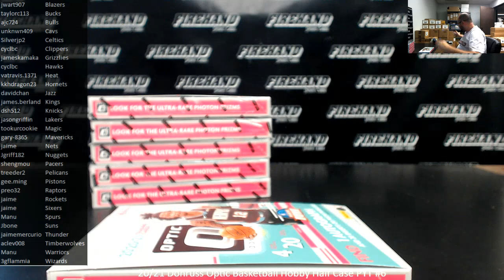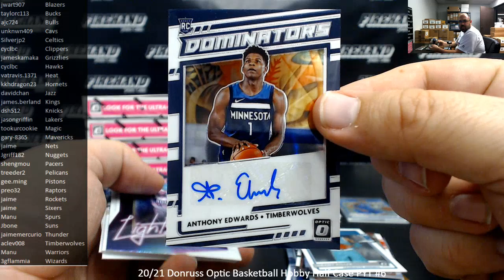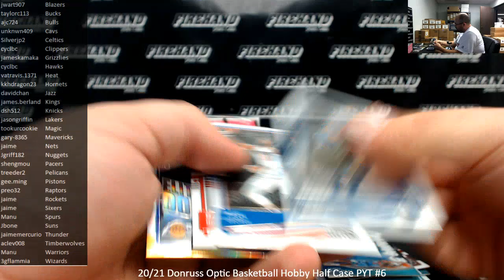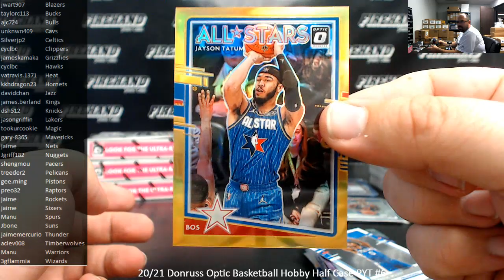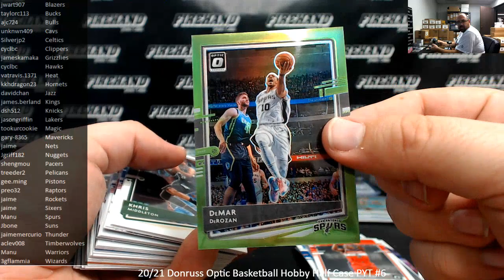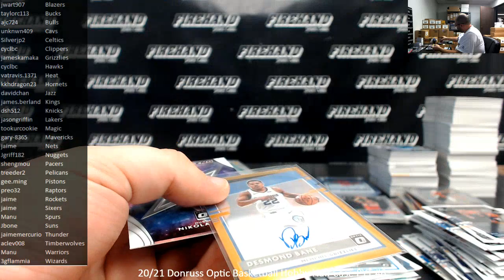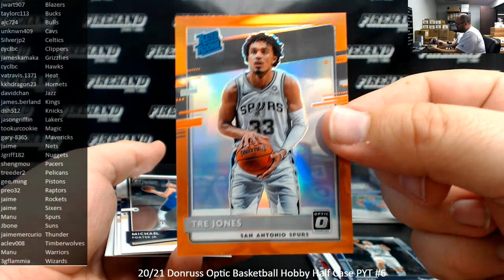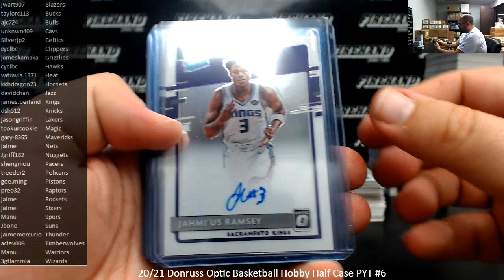9/22/2021 20/21 Donruss Optic Basketball Hobby Half Case PYT #6